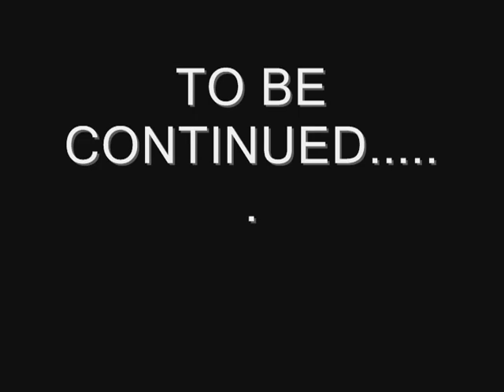EPISODE 1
FIRST EPISODE OF THE GHETTO POTATO